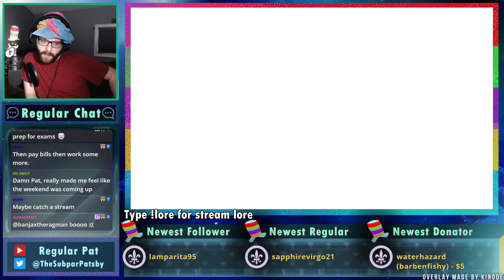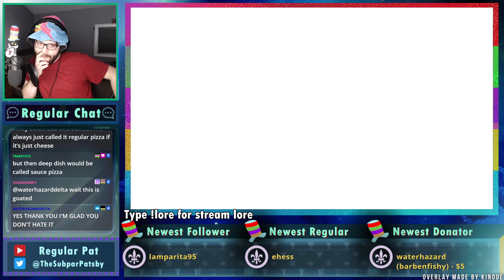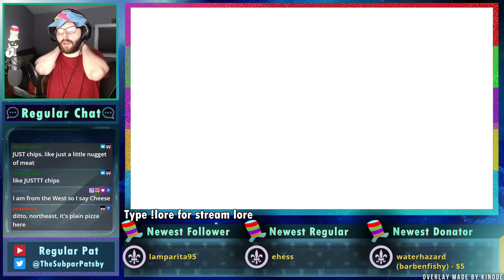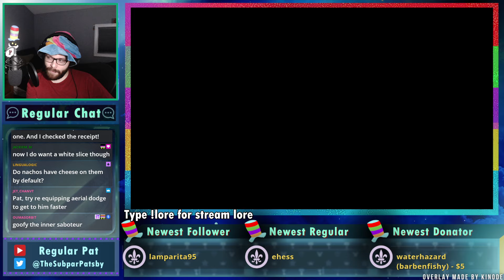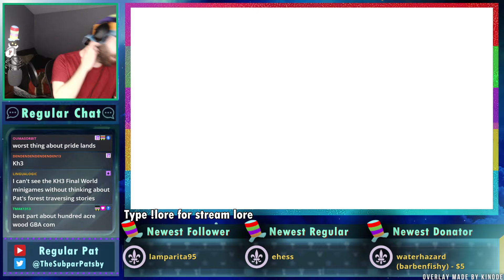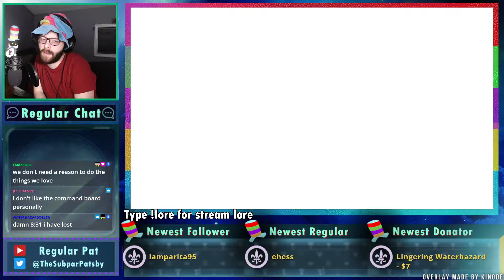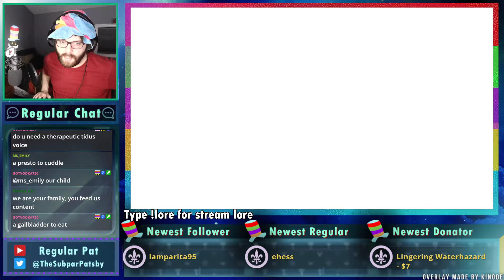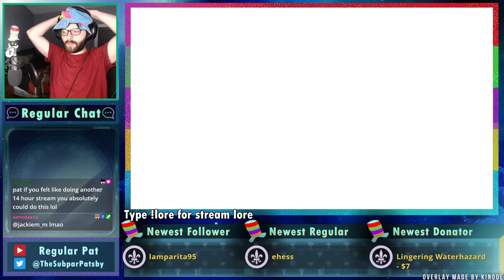Kingdom Hearts II - Feet Only - Part 11 (FINALE) - Regular Pat Stream